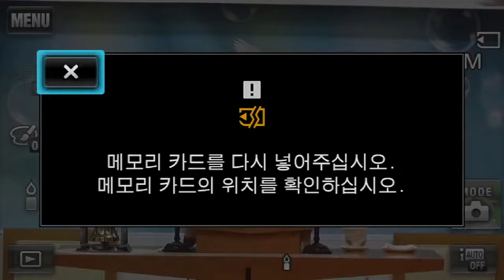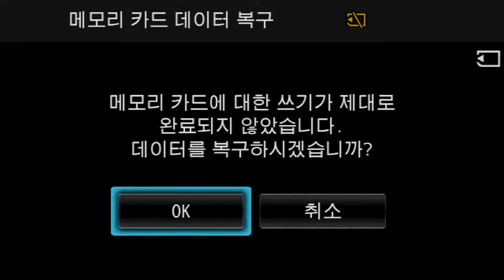22 8 1 자활영성교육 나기철목사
딤후3:15-17, 우리에게 꼭 성경이 필요한 이유